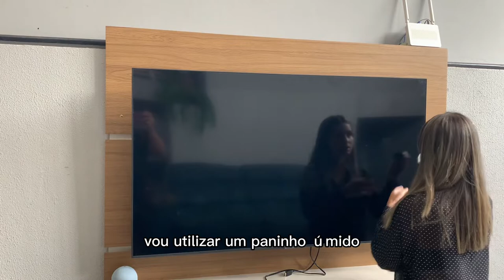Dica rápida de como limpar a tela da TV / monitor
Mostrando dicas rápidas e fáceis para ser feita em telas de TVs e também em monitores.
Usando somente pano de microfibra e água.

✔E deixar o seu joinha👍🏼